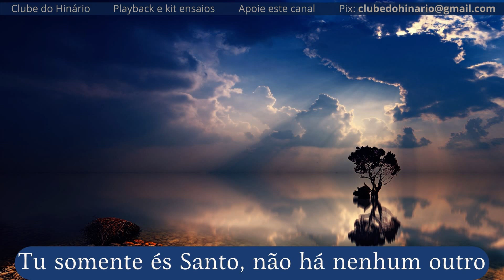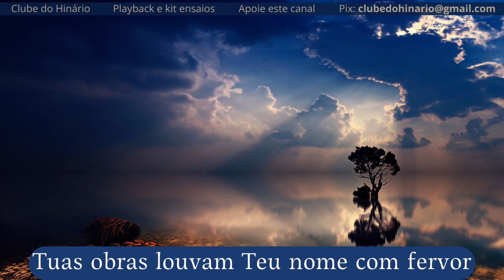9 - Santo Santo Santo - Cantor Cristão - Baixo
9 - Santo Santo Santo - Cantor Cristão - Baixo

denominações que tanto nos inspiram:

entre outros.

Muito obrigado